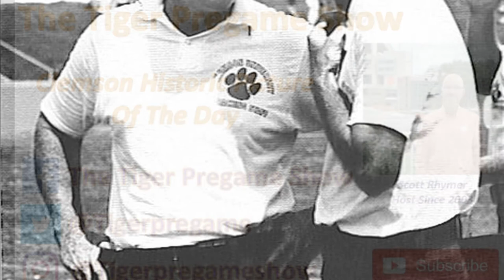July 7th Clemson Historic Picture Of The Day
The Tiger Pregame Show